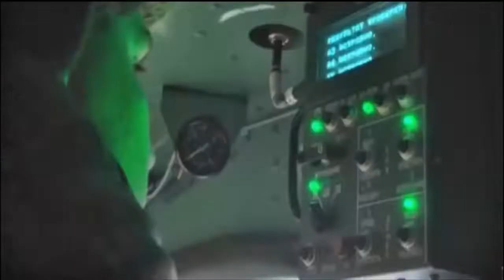Russia has completed delivery of the second regimental set of the Almaz-Antei S-400E Triumf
Russia completes delivery of second S-400 regimental set to China, says report,